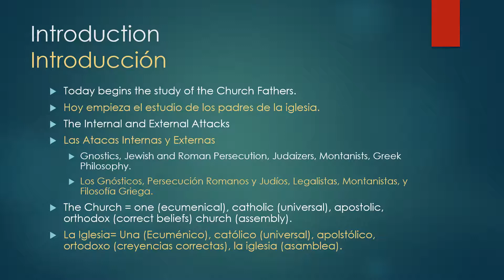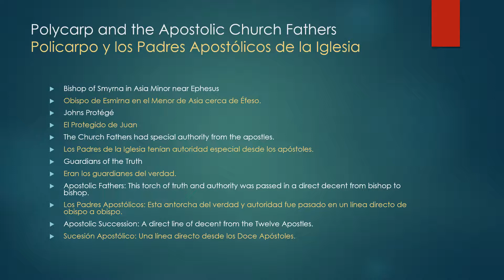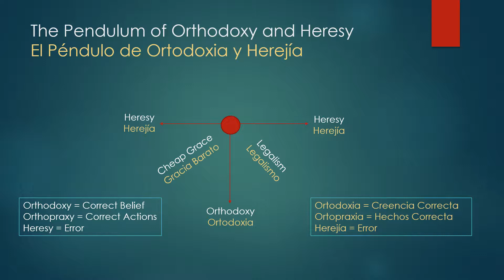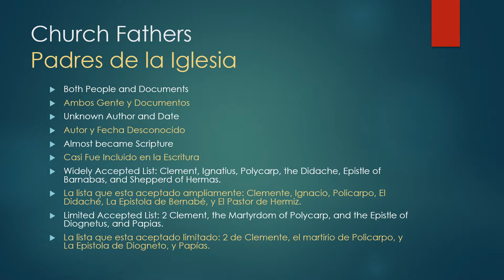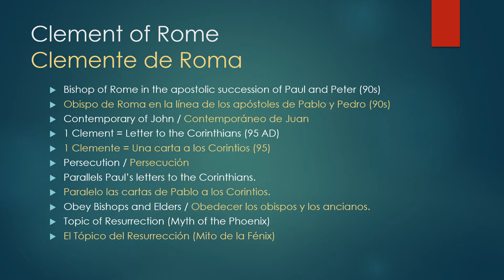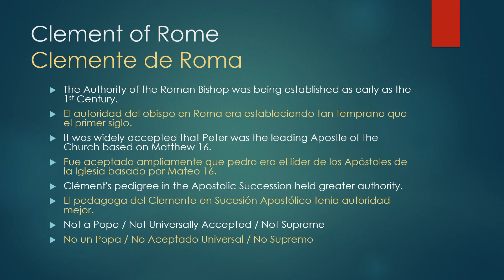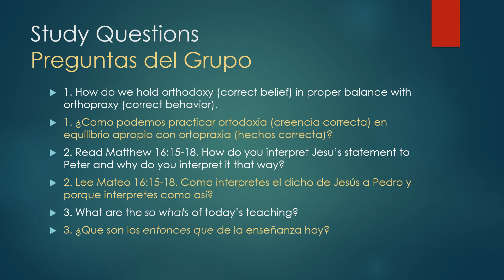Church History: Church Fathers Part 1 (Episode 10)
In this episode, we will discuss the Church Fathers, beginning with Polycarp and Clement of Rome.